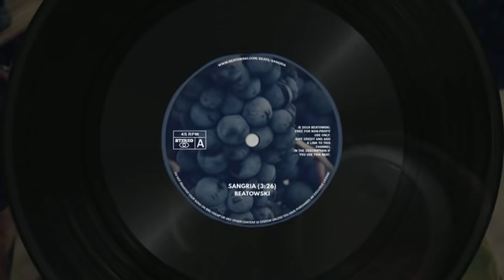sangria 90s old school boom bap beat hip hop instrumental prod by beatowski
Old School Boom Bap Beat Hip Hop Instrumental Sangria produced by Beatowski

This Beat Belongs To Beatowski Beats

FREE USE TERMS:
❗ Do not monetize or release on Spotify/iTunes if you haven't purchased the license.
❗ Make sure you give credit and the link to my channel if you use the beat.
❗ Do not register your song on BMI/ASCAP or any other Content ID system unless you've purchased an exclusive license.

FREE INSTRUMENTAL RAP BEAT / FREE HIP HOP INSTRUMENTAL / USO LIBRE / Este beat es de uso libre / This beat is free | 올드스쿨 비트 / 著作権フリー / フリートラック / UTILISATION GRATUITE / FREIE NUTZUNG / Utilização Gratuita

old school latin boom bap beat hip hop instrumental 2019